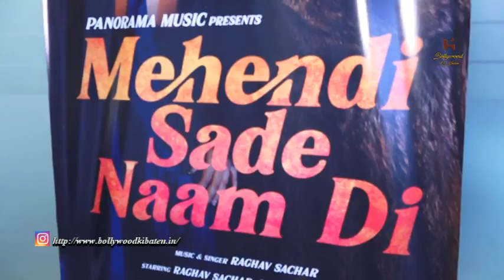Kanika Mann & Raghav Sachar Exclusive Interview For Music Video Mehendi Sade Naam Di